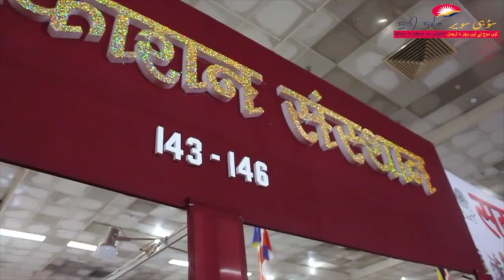WorldBookFair पर भगवे रंग का साया- Part 7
WorldBookFair पर भगवे रंग का साया